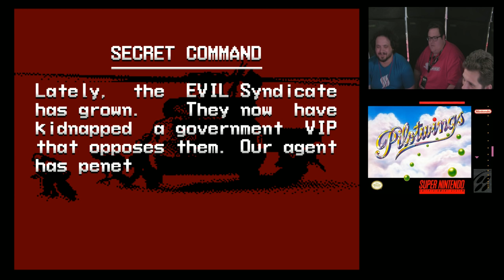Pilotwings (with James, Tony and Justin) Mike Matei Live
Live from TooManyGames, Mike Matei plays Pilotwings for SNES with James, Tony and Justin.